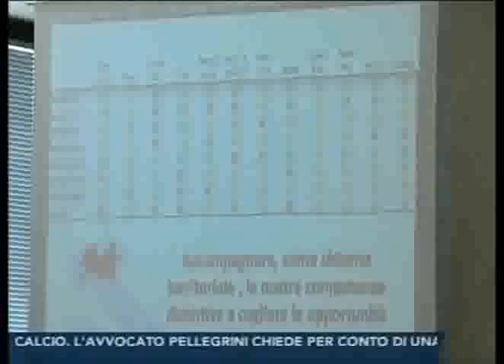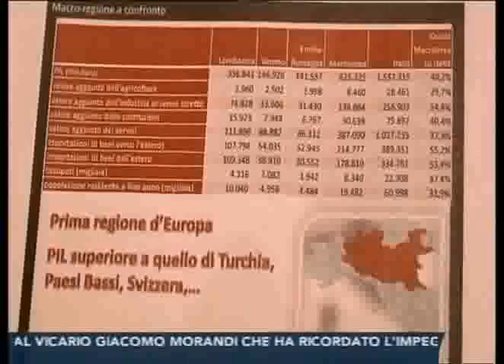TRC 19 febbraio 2015 Accordo tra le UnionCamere di Emilia Romagna, Lombardia e Veneto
LOVER: Protocollo d'intesa fra le 3 Unioni regionali della Lombardia, Veneto ed Emilia-Romagna